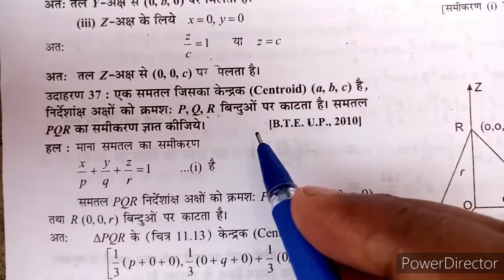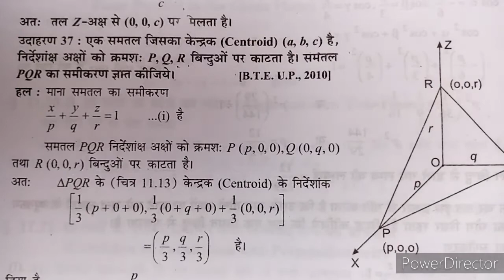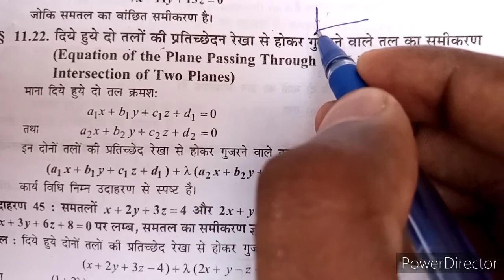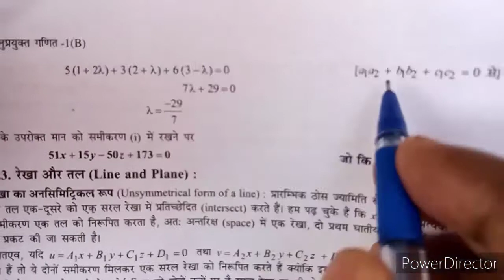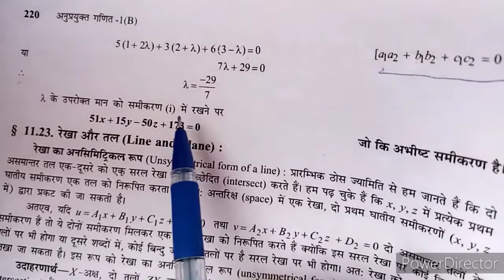निर्देशांक ज्यामिति|coordinate geometry||polytechnic 2nd semester math in hindi